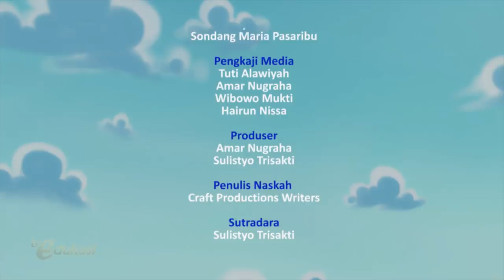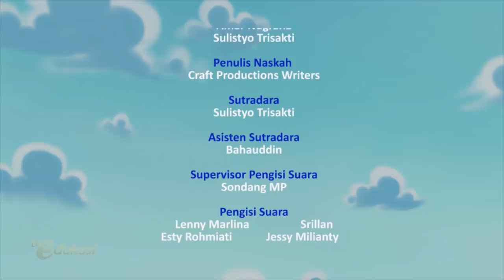Kerjasama Wayan & Chandra | Senam Irama | Sahabat Pelangi | Seg.2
Wayan dan chandra mengambil buah rambutan, karena tinggi wayan berdiri dipundak chandra, tapi semut menggigit kaki chandra hingga terjatuh.
Bagaimana kisah selanjutnya? Saksikan terus ya..